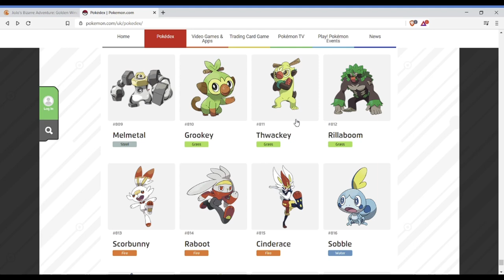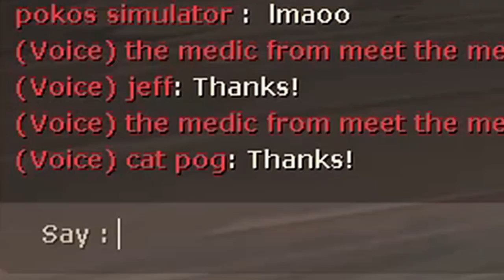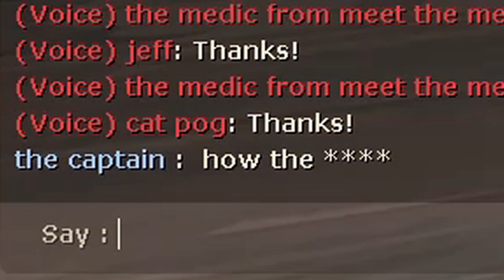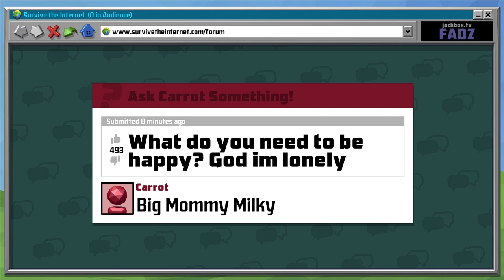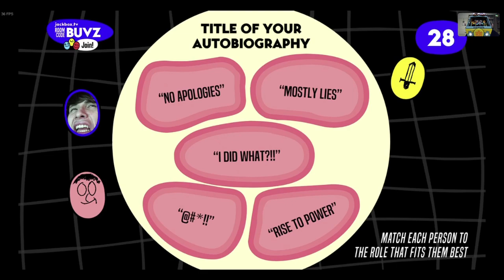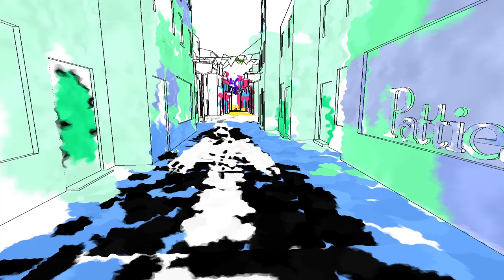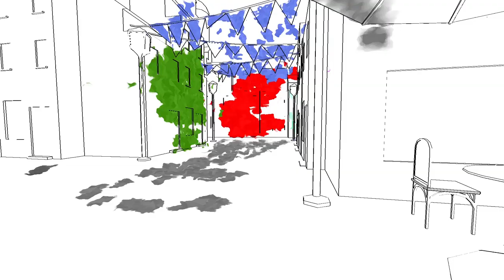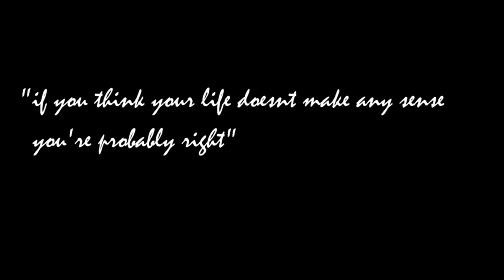grogged 2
if you think your life doesn't make sense, you're probably right